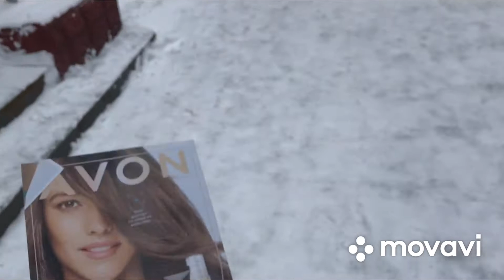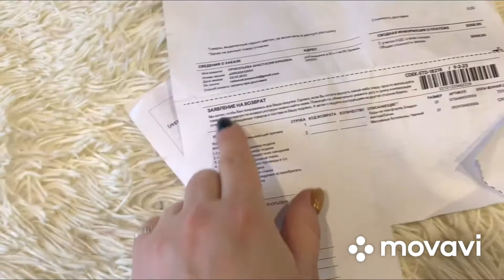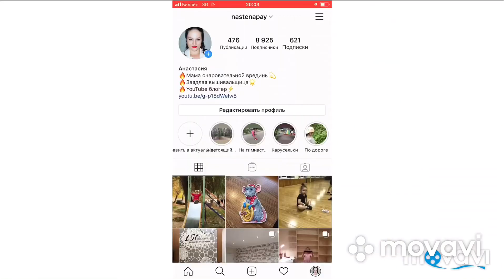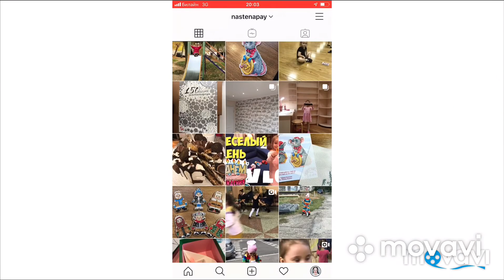МНОГО ОДЕЖДЫ из H&M | ШИКАРНАЯ игрушка из FIX PRICE